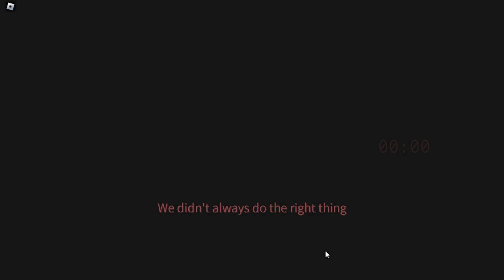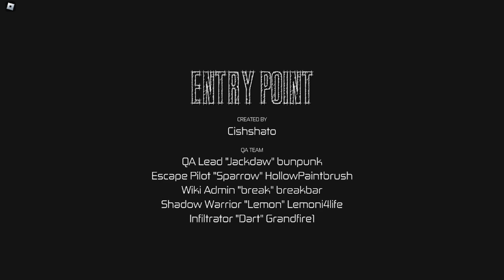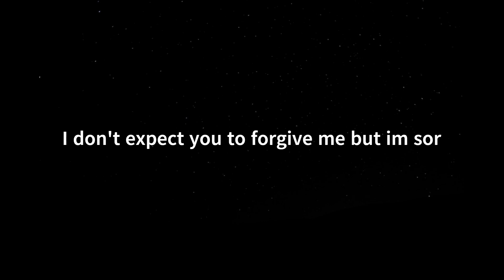Roblox Entry Point/Black Dusk Steath(With Loud Music/No Commentary)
Phoenix is carrying out a massive coordinated raid on Halcyon, and The Freelancer is sent to attack one of their bunkers. They have to infiltrate the facility and plant the timed bombs before they go off.

The mission is an underground bunker consisting of multiple sections, floors and many different rooms. The map has 3 sections: Operations, Workshop and Development. There is also a central area which connects them. Many rooms and hallways are blocked off by special blast doors. They can only be opened from one side, however one random door is open for the Operations and Development sections in each round.

The spawn is in an elevator which connects to the main entrance section. In the center there is a staff area, a small shooting range, multiple hallways leading to the other sections and the control room on the upper floor. Below the entrance there is a storage area with various equipment. However, the main entrance gate, a blast door to the left which leads to it, has to be opened from the other side first.

The Operations section is located left of the spawn. This section can be accessed through the main checkpoint gate or through one of the two lockdown doors. One of the doors can already be opened by a Base Security depending on RNG. If not, the doors will have to be opened from inside of the sector itself. The sector is filled with various rooms for operatives including a bunk room, an armory, a shooting range and a special Operations room filled with 5 Elite Operatives. The two bombs have to be planted in a room connected to the Operations room. The connected room also has a small server room.

The Workshop section is located on the opposite side of the spawn. It can be accessed through one of the two gates or through the lockdown door which the Research Coordinator opens. It contains an open area with work stations and workshop equipment. At the left side there is a vault and an administration area above it which has restricted access. The two bombs have to be planted in the vault.

The Development section is located right of the spawn. It can be accessed through the main checkpoint gate or through one of the two lockdown doors. One of the doors can already be opened by a Base Security depending on RNG. It is smaller than the other sections and contains a server room, tables with computers and some hallways connecting it to other sections. The area is very busy with NPCs and it is connected to the Workshop area through a big gate. The two bombs have to be planted in the server room.

The top of the whole map is covered by vents which grants you access to various locations such as the server room, the administration area above the vault or the security checkpoints. The vents can be only be accessed from 5 different locations: 3 doors in the center of the map, a door at the back of the Operations section and another door next to the staircase right of spawn. The vents allow you to navigate the map without encountering NPCs, however most vent exits require you to slowly break bars with a blowtorch to access them.

Description
Join the criminal organization of Halcyon and enter a world of high profile operations. Take down banks, break into blacksites, and target multi-millionaires. Complete your missions stealthily, or put your full, explosive arsenal to use - the choice is yours.

Entry Point is a stealth/action FPS created by Freefall Softworks. Meet the team and join one of 15 missions, or jump into the Shadow War PVP mode for intense tactical firefights. Halcyon is hiring - Let's get to work.
Time
Jackdaw: 0:00
Black Dusk(Steath): 2:44
LAG 13:44
Epilogue: 15:07
Sunset: 18:07